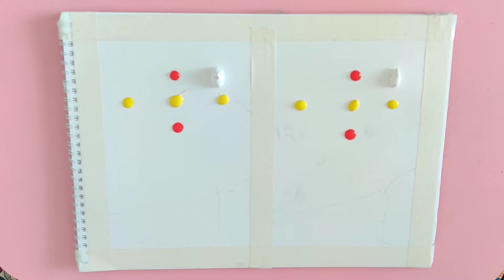Sunset All set Painting | Easy step by step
You definitely love it

Material used
Acrylic paints
brushes
watercolour paper (you can use  any acrylic pad /canvas)